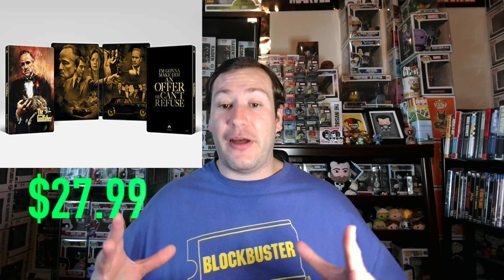HOTTEST Physical Media DEALS on Amazon!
Physical Media Sales on Amazon now for 4Ks & Blu-rays!